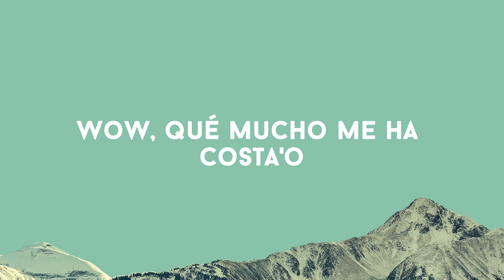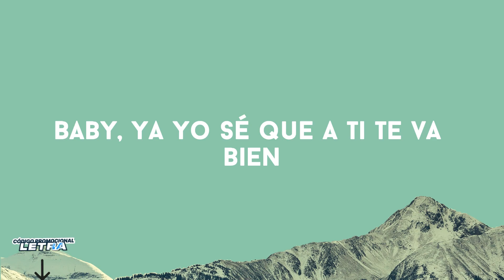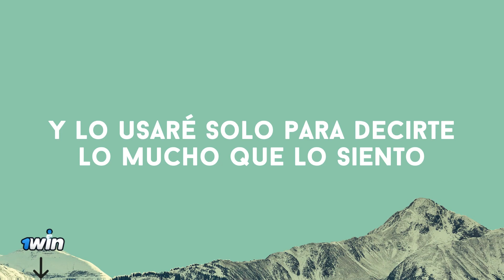Grupo Frontera, Bad Bunny - un x100to (Lyrics/Letra)